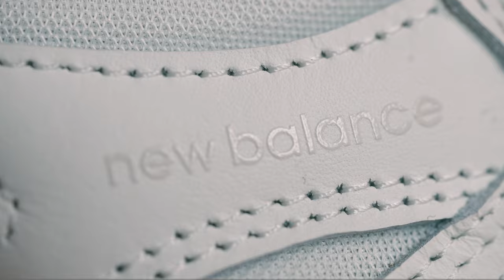A GREAT SUMMER HIGH-TOP! NEW BALANCE 650 BEIGE MACADAMIA On Foot Review and How to Style (Outfits)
A GREAT SUMMER HIGH-TOP! NEW BALANCE 650 MACADAMIA On Foot Review and How to Style (Outfits).  Here's a recently dropped New Balance 650 that's a great colorway for the summer.  It comes in beige and macadamia. New Balance SKU is BB650RPC.

Thank you to @newbalance for sending this pair over!

looks featured in this video

0:00 Intro
1:30 Overview and Detail of the New Balance 650 Macadamia
6:00 Sizing and Fit for the New Balance 650 Macadamia
6:30 How to Style the New Balance 650 Macadamia Three Distinct Ways
8:30 Lookbook and Outfits for the New Balance 650 Macadamia
10:00 Current Resale on the New Balance 650 Macadamia

ShadeTV is made for larger screens and theater set-ups.  Shade Studios favorite video production equipment at the moment:

[cameras]
Sony FS7 (Documentary Cam)
Sony A7S3 (Studio A-Cam)
Sony A7R4 (B-Cam)
Sony ZV-1 (VLOG and Travel)

[lenses]
Sony FE 24-70mm F2.8 GM II
Sony FE 24mm F1.4 GM
Sony FE 135mm F1.8GM
Rokinon XEEN XN-50NEX 50mm T1.5
Sony Full Frame Cine Lens FE C 16-35mm T3.1G

[lighting]
Astra Litepanels
Aputure Light Storm LS300x

[peripherals, storage and other]
Sandisk Extreme Pro SSD
Prograde SDXC V90 UHS-II
edelkrone SliderPLUS v5 PRO Long
DJI RS3 Stabilizer
SmallHD Cine 7 Monitor

• OFFICIAL SHADETV Twitter - @ShadeTV_247

SHADE STUDIOS
c/o Marissa Hill
82 Nassau Street No 120